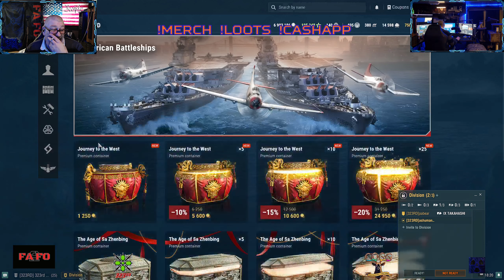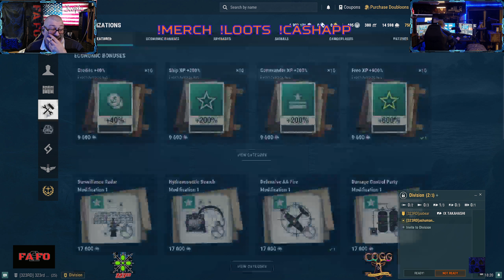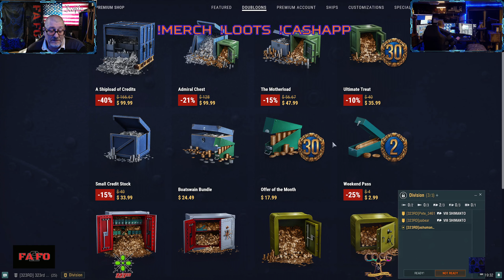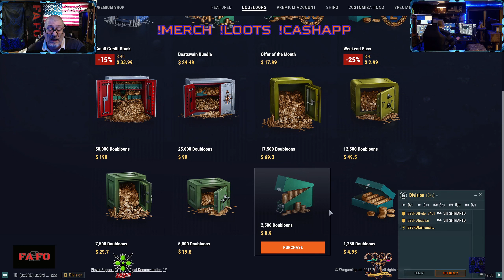Saturday Night Grind in World of Warships! Let's set sail! !merch !loot !cashapp